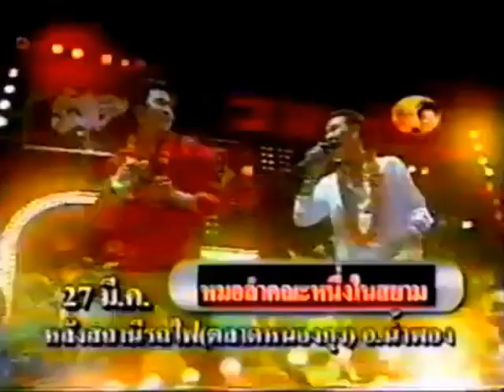โฆษณาคั่นศึกจ้าวมวยไทย 28 มีนาคม 2547 (บางส่วน)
ขอความกรุณาแสดงความคิดเห็นอย่างสุภาพ ไม่หยาบคายไม่ล่อ ถึงบุคคลรวมถึงญาติและผู้ปกครองของผม รวมถึงบูลลี่ด้วย ถ้าพบใครกระทำดังกล่าว จะรายงานผ่านช่องทางนั้น และห้ามดูรายการผ่านช่องทางในเครือ TCTV. ทุกกรณี ถ้าฝ่าฝืน จะดำเนินคดีทางตำรวจต่อไป ช่องเรามิได้เจตนาละเมิดลิขสิทธิ์ใดๆ ทั้งสิ้น เราทำช่องคลิปรายการและโฆษณาดังในตำนานและรายการในเครือTCTVเท่านั้น ขอความกรุณาดูเพื่อความสนุก อย่าดูเพื่อด่ากันด่าเอา ไม่เอา ขอความเป็นส่วนตัวของตัวบุคคลและตัวเอง